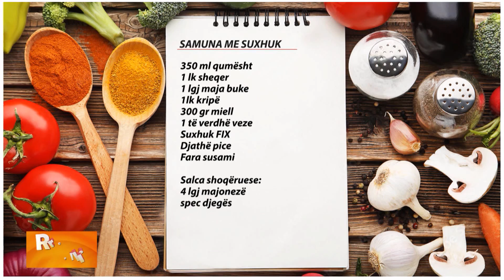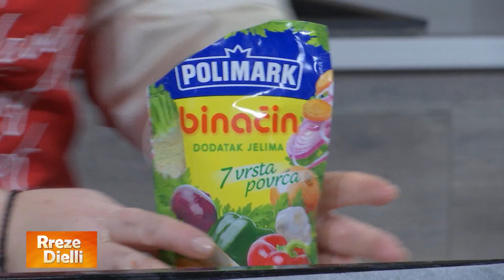Rreze Dielli - Simite me suxhuk, recetë ideale super e shpejtë nga zonja Albana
Samuna me suxhuk
Përbërësit:
350 ml qumësht
1 lk sheqer
1 lgj maja buke
1 lk kripë
300 gr miell
1 të verdhë veze
Suxhuk FIX
Djathë pice
Fara susami

Salca shoqëruese:
4 lgj majonezë
Spec djegës
Kripë, piper
Përgatitja:
Fillimisht zemë brumin dhe më pas e punojmë mirë. E ndajmë në toptha të vegjël dhe e lemë të pushojë pak. Topthat e brumit i hapim rreth një pëllëmbë, i vendosim në një tavë me letër pjekje, i lyejmë me të verdhë veze dhe sipër vendosim disa feta suxhuku dhe fara susami. E vendosim tavën në furrë të parangrohur në temperaturën 250 gradë Celsius për 12 minuta.

Ndërkohë përgatisim salcën shoqërurese me majonezë, spec djegës, kripë dhe piper.